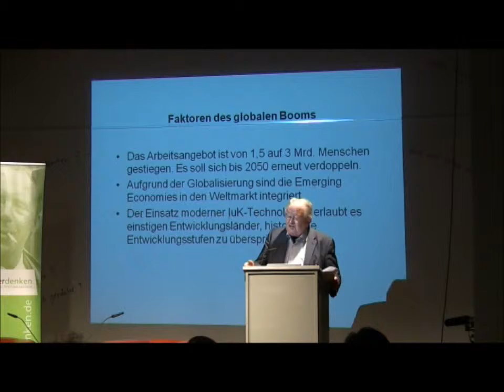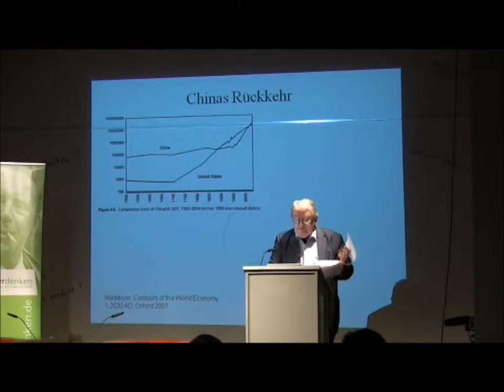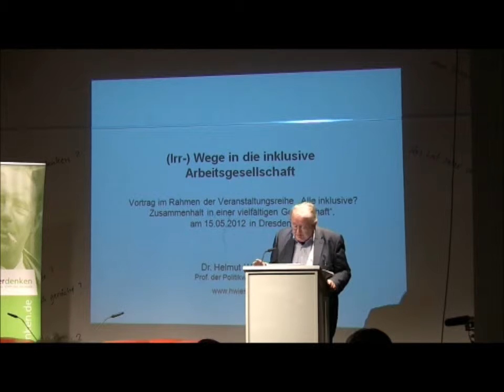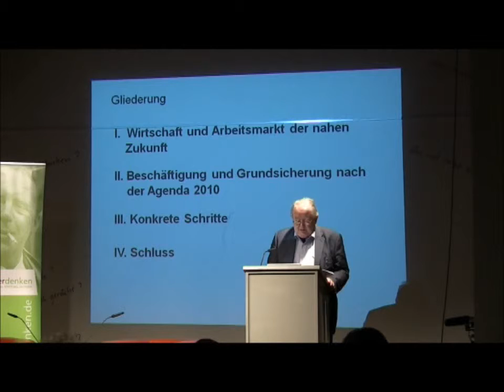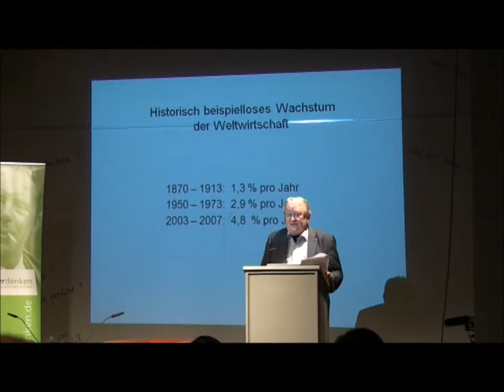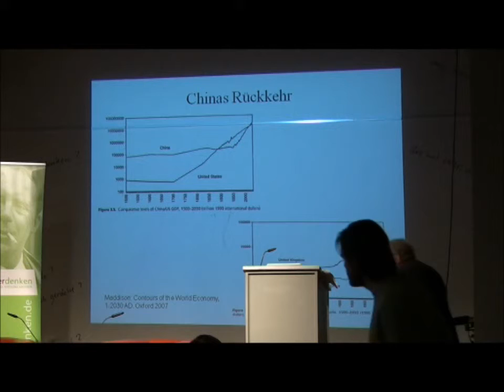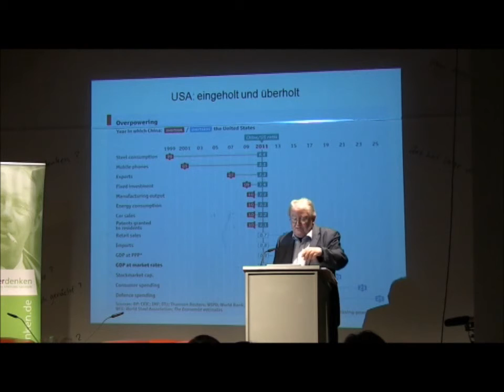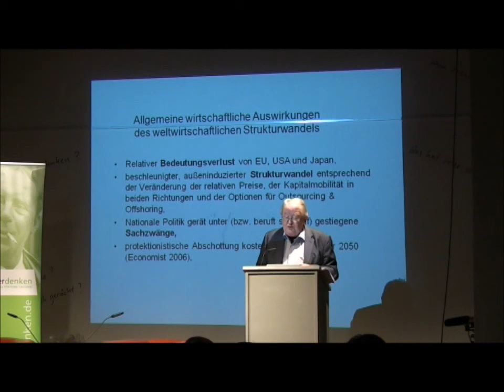Alle Inklusive? - Helmut Wiesenthal am 15. Mai 2012 in Dresden Teil 1.mp4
Helmut Wiesenthal am 15. Mai 2012 zu Inklusion und Arbeitsgesellschaft im Rahmen der Reihe "Alle Inklusive?" im Kleinen Haus in Dresden.